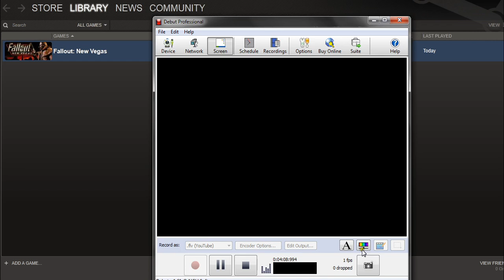Fallout new vegas how to get That gun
I love that gun :LLL